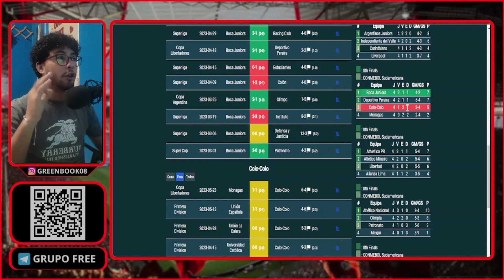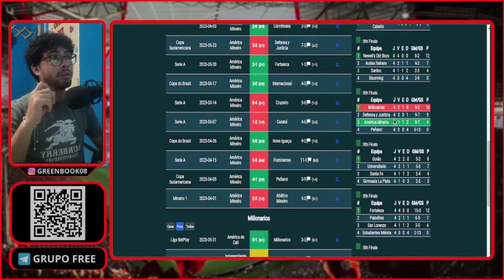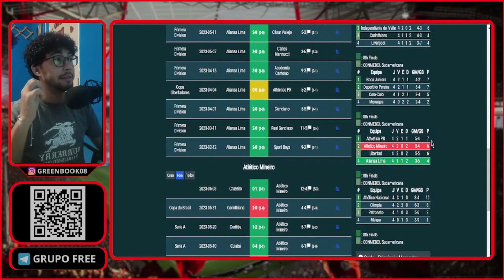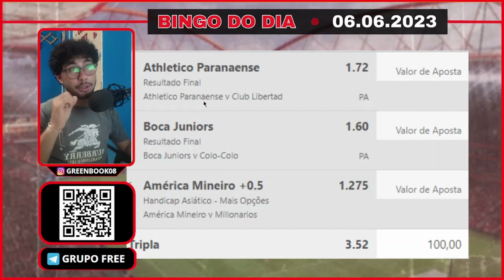PALPITES de FUTEBOL para hoje 06 06 2023 (TERÇA-FEIRA) + BILHETES PERSONALIZADOS l GREENS BOOK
Greens Book Apostas
No vídeo de hoje deixo as minhas melhores análises e PALPITES de FUTEBOL para hoje que eu acredito que tenham muito valor para quem, assim como eu, ganha dinheiro nas apostas esportivas/trade esportivo e deixo ainda um bilhete pronto para você alavancar a sua banca, no mercado de match odds, mercado de over gols, escanteios e muito mais.
PALPITES DE TERÇA-FEIRA 06/06/2023

👨‍💻 PARE DE DEPENDER DE OUTRAS PESSOAS E APRENDA DE FORMA SIMPLES A OPERAR NO MERCADO DE ESCANTEIOS COM ESSE TREINAMENTO
00:00 Abertura
00:33 Intro
00:56 Começo
01:38 Palpites
09:57 Bilhete Pronto

PALAVRAS RELACIONADAS: apostas esportivas, palpites, bilhete pronto, aposta personalizada, dica de aposta, bingo do dia, palpites de futebol, apostas de futebol, trade esportivo, jogos de hoje, apostas de hoje, melhores palpites de futebol, melhores dicas de apostas, palpites de futebol para hoje, super odd, aposta vencedora
RELEVEM AS TAGS: